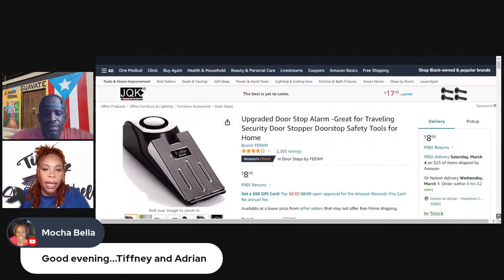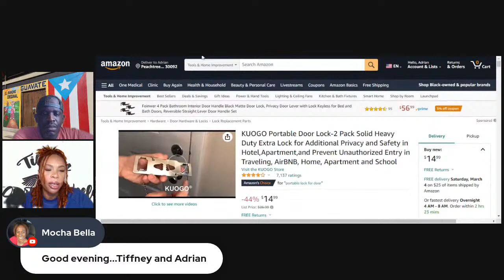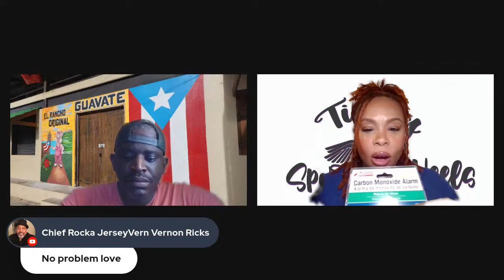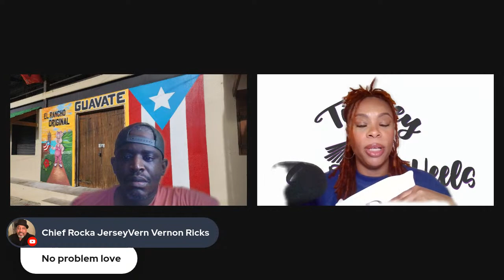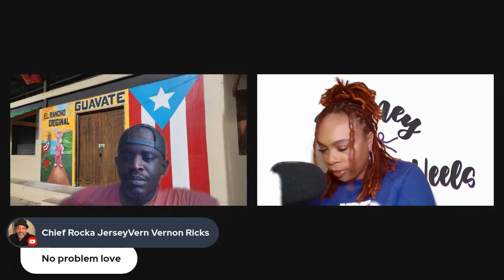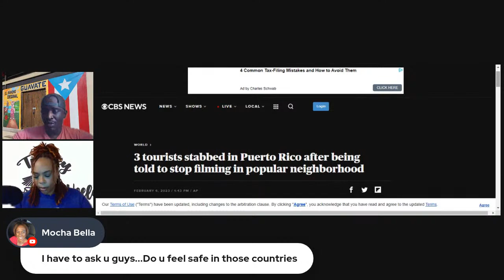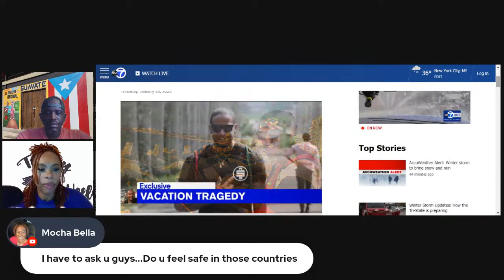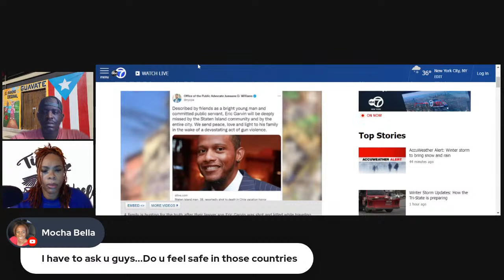How to Travel Abroad Without Risking Your Safety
Tonight we will talk about traveling safe abroad and give a lot of great tips to keep you safe.